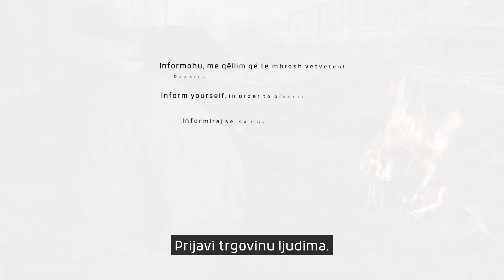Mos Hesht! Raporto Trafikimin me Njerëz! 02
Shfrytëzimi përmes joshjes për një vend pune. SRB